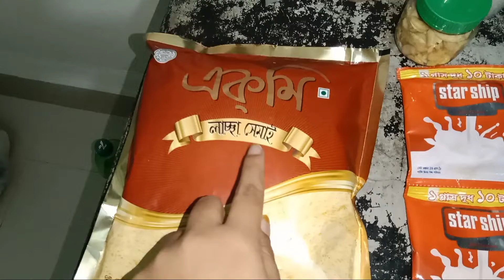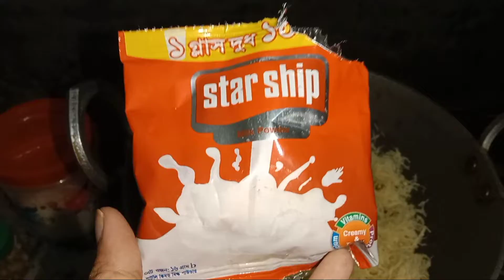bangalivlog আজ আমাদের hotchpotch ডে,,,।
সুন্ননের পাপা খিচুড়ি খুব পছন্দ করে আর বৃষ্টি হলে তো কথাই নেই।  আজ সারাদিন বৃষ্টি ছিল তাই সকাল থেকে রাত পর্যন্ত খিচুড়ি খেলাম আমরা। তাছাড়া তার জন্য স্পেশাল সেমাই রান্না করা হলো।